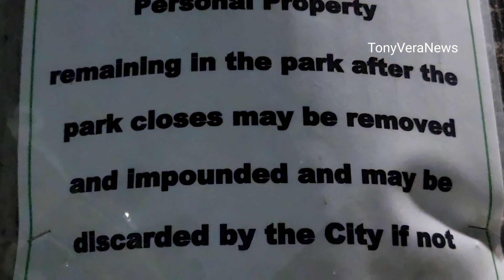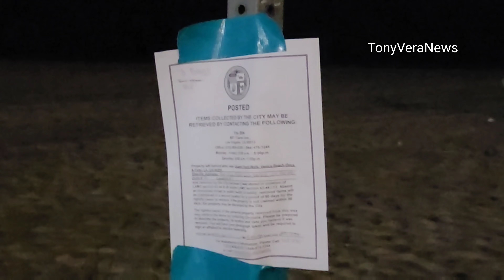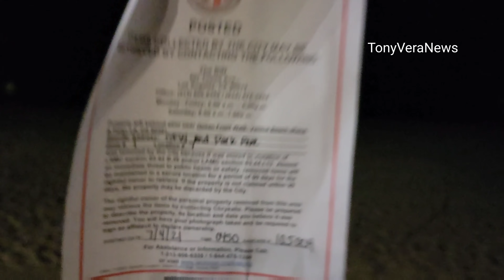LAPD and the Homeless encampment enforcement at Venice beach 330 am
LAPD pacific Division and the homeless encampment enforcement at Venice beach at 330AM